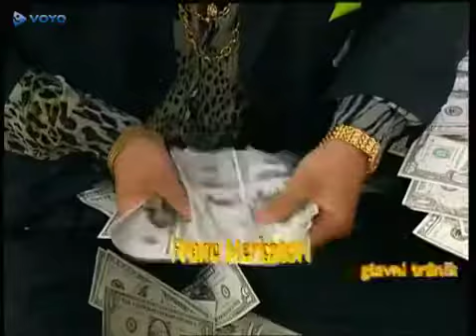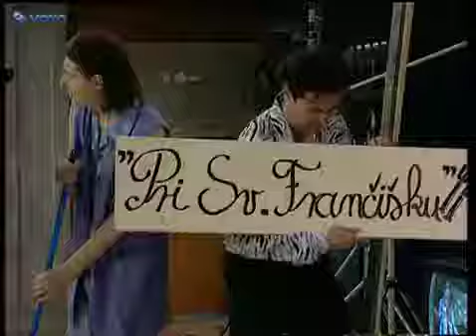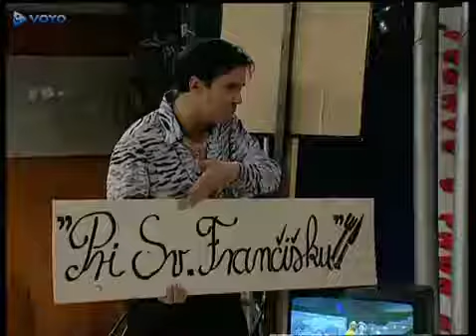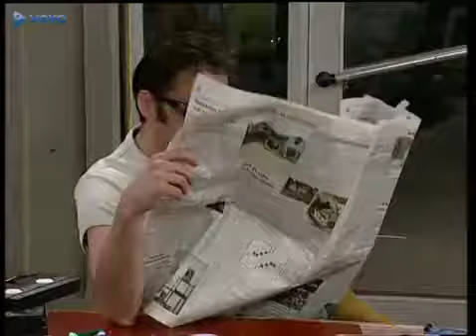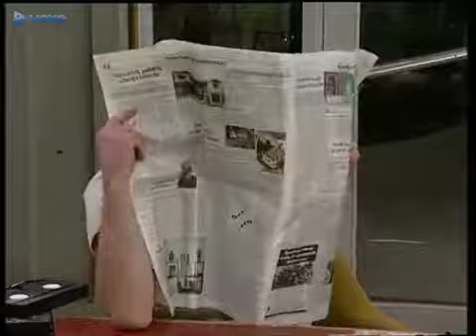TV Dober Dan S02E13 Kritike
TV Dober Dan S06E12 Mulci.

TV Dober Dan S02E11 Tehnologija.

TV Dober Dan S05E14 Zofka Štefka.

TV Dober Dan S02E04 Mikrofon.